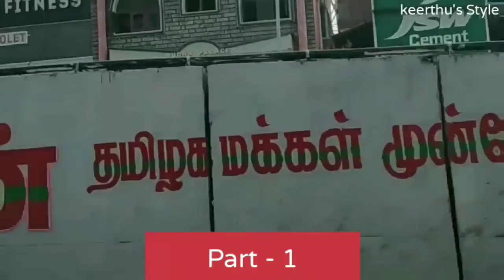Pallavaram Sandhai Part - 3| பல்லாவரம் சந்தை|Pallavaram Friday Market|Pallavaram Market Vegetables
It is an ancient marketplace for vendors where plant,pet animals,home appliances,food items,fruits,vegetable,electronic goods,etc... are available with affordable price.

This market open only on fridays and is known locally as the friday market.it is located closer to pallavaram railway station,pallavaram bus stand and Chennai International Airport.